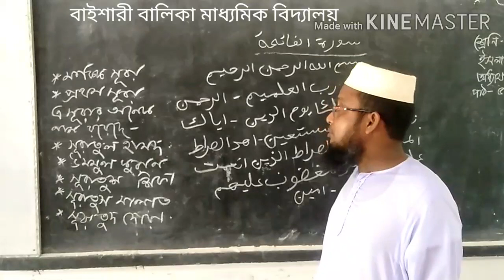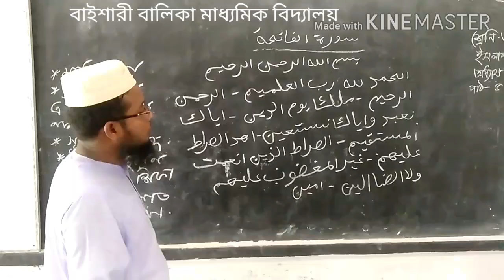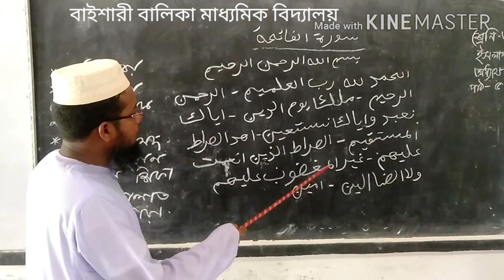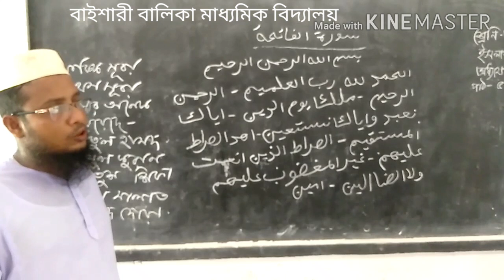ইসলাম শিক্ষা, শ্রেণি- ৬ষ্ঠ, অধ্যায়-৩, (পাঠ-৫)